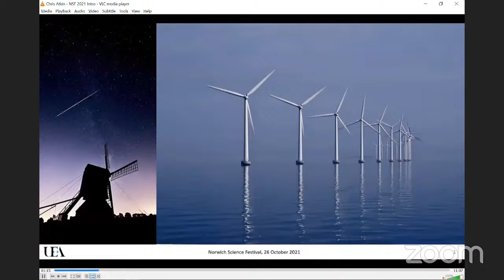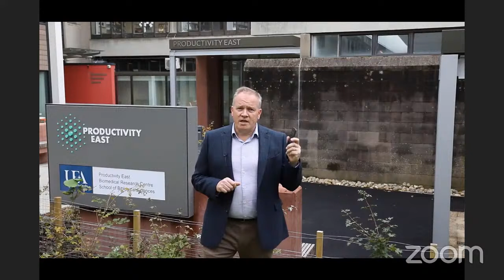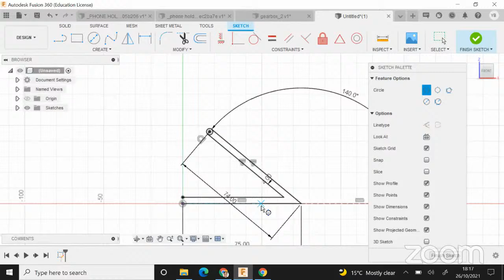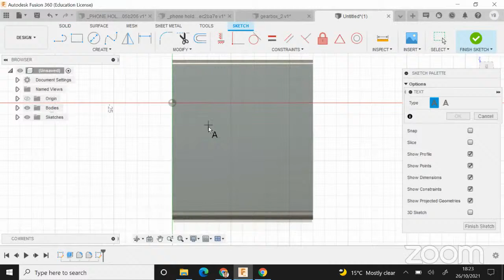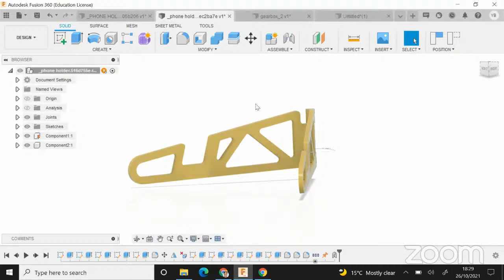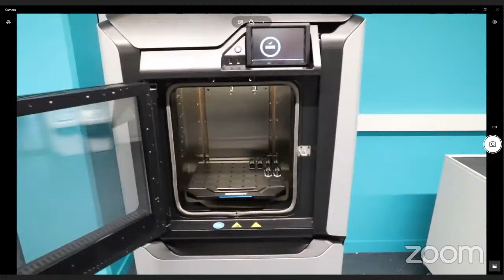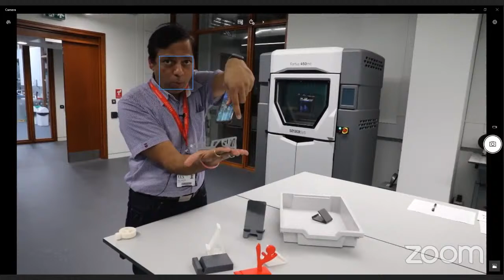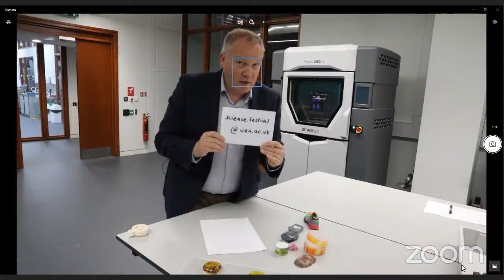Engineers: Humankind's Greatest Inventors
Taking objects from concept... to reality!

“If God didn't make it, an engineer did!” So said the late Duke of Edinburgh, a great patron of engineering throughout his life.

We tend to take the physical trappings of modern society for granted, each generation oblivious to the technological progress made by the previous generation. ‘Making stuff’ is a really important part of solving societal challenges, whether it is developing new machines to extract energy from renewable resources, new materials that do not damage the environment, smart systems that reduce waste, or the electronics that enable modern communication. When we invent something, we have to make sure that we can make whatever it is, or else our creativity will be wasted.

In this talk, Prof Chris Atkin from UEA’s School of Engineering will take you through how we invent, how we create and the tools humans have developed to support these activities.

3D printing is a new and exciting technology that allows us to realise our ideas and, in some instances, to make working parts. UEA is proud to offer our new Stratasys J55 colour 3D Polyjet printer, the only one at a UK university, for a design-and-make competition, to be announced at the end of this talk. The best designs will be selected for printing and a demonstration at the new Productivity East facility on the UEA campus.